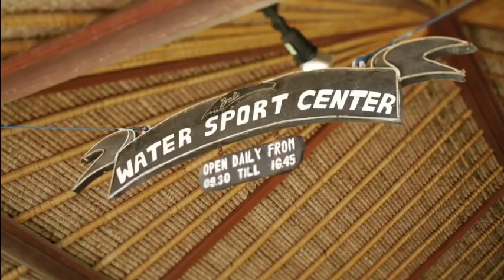Indian Wedding in Bali Indonesia Grand Mirage Resort Receiption Cocktail Sangeet Pool Party Venue